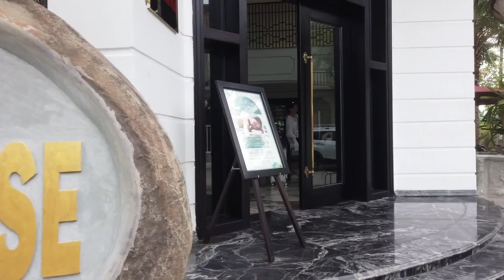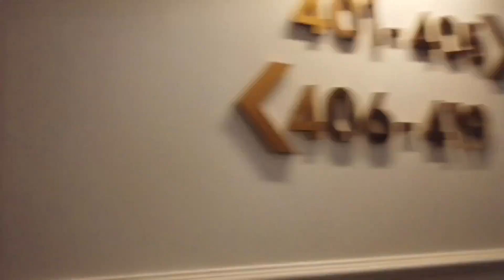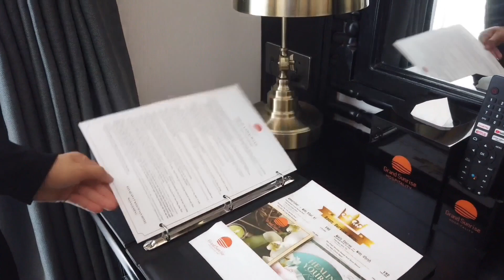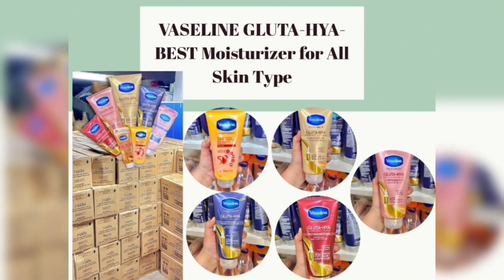Grand Sunrise Palace Hội An ( VIETNAM ) 2024